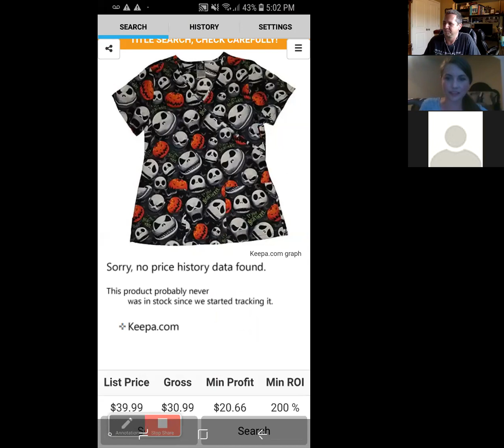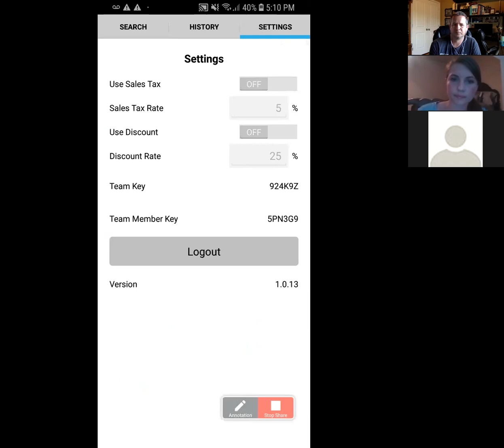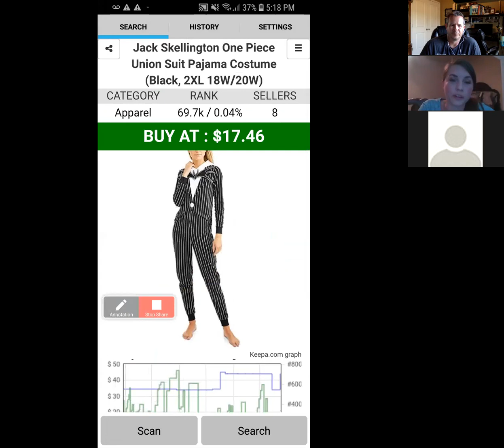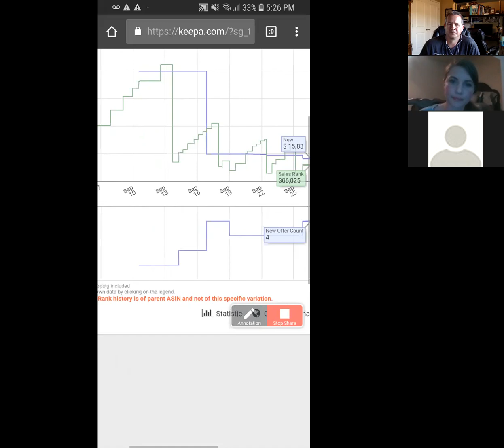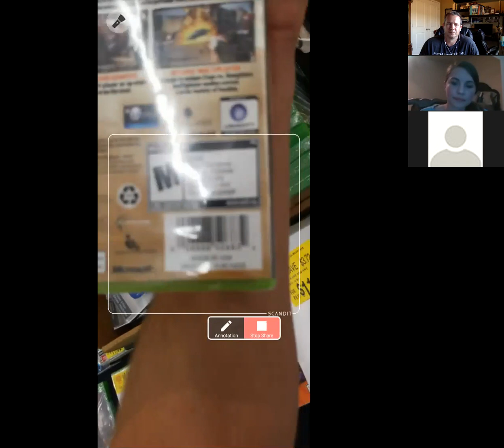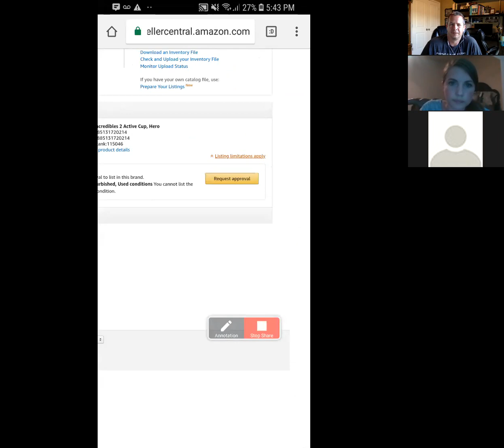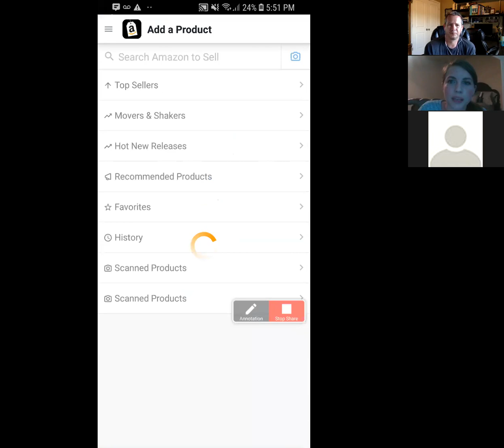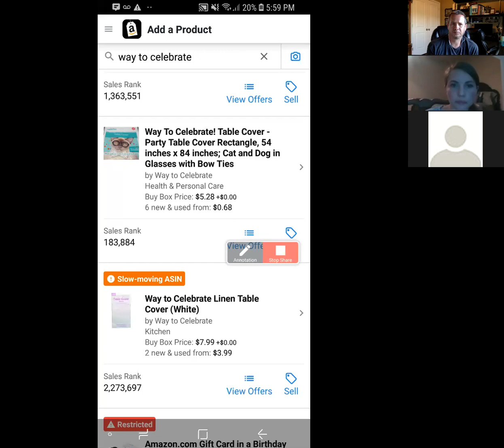Live Q4 Sourcing with Scan Genie and Paul Saucier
Paul Saucier, Toni Barnes and Jon Paul Jones discuss Scan Genie and Paul's Q4 2018 deals group while Paul sources live in a Walmart.  Many great RA tips given in this video!

If you would like to join Paul's Q4 deals group and get 200 amazing deals per month during Q4, click here.